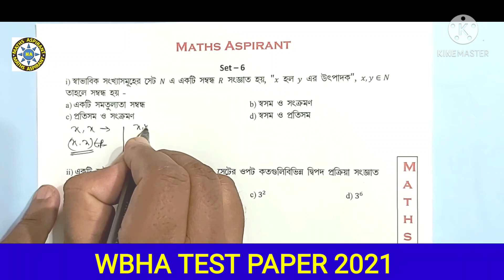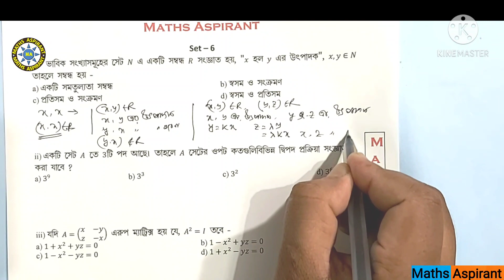MCQ Class 12 || Short Question Class 12 || Test Paper MCQ || Set - 6 || Hasan Sir || WBHA TEST PAPER